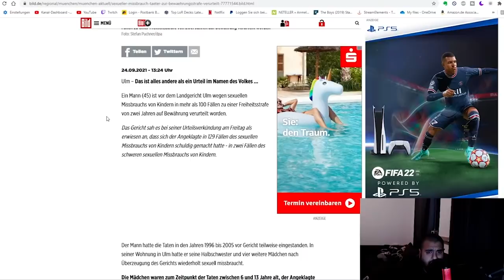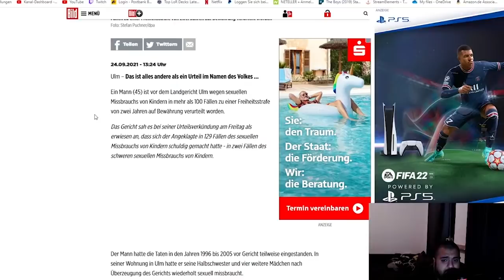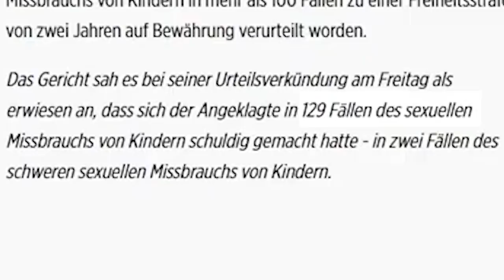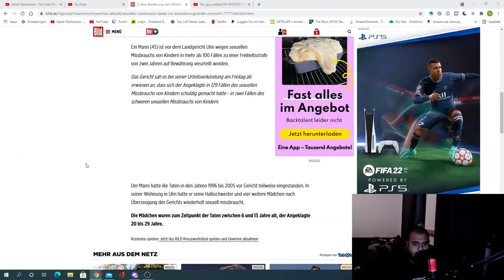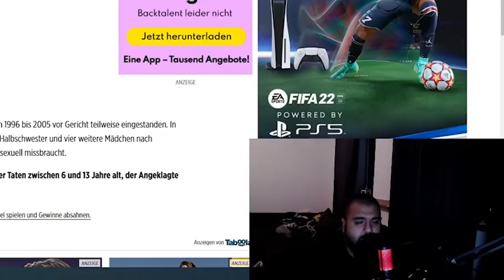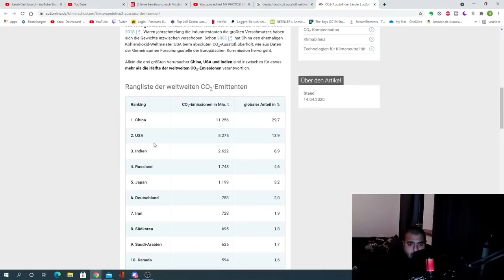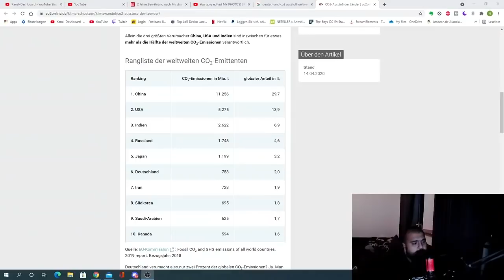100% REALTALK 🤔 Skandal URTEIL in ULM? Realtalk über POLITIKER! Cengiz44TV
100% REALTALK 🤔 Skandal URTEIL in ULM? Realtalk über POLITIKER! Cengiz44TV